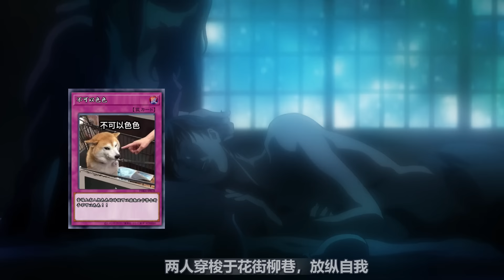神作！目睹妻子遭人玷污，他不僅不阻止還在事後誣陷妻子出軌！“討好型人格”導致人性贏家迎來毀滅的一生！高分日本動畫《人間失格》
主人公大庭葉藏出是家裡最小的孩子。從幼年時代起，葉藏就體弱多病，常常臥床不起。
性格怯懦的葉藏從小獨處，缺少父愛和母愛。總是和世界格格不入的葉藏覺得自己是個異類，因此變得不安和恐懼。因爲家庭比較富裕，從打幼小時起，葉藏就被人們稱爲幸福之人，可他自己卻總覺得身陷於地獄之中。
他害怕別人不喜歡自己，拼命的去迎合討好他人，在家裡、在學校都在刻意表演如何用自己的失誤討好他人，至此他的“”討好型人格“愈演愈烈，他也越來越孤獨，使得他覺得與人相處是一件很累的事情。
葉藏把人性的噁看的十分通透，又對人性的噁過分敏感。他對人類排斥到恐懼，隻有通過自我欺騙，才能繼續在人類社會存活。